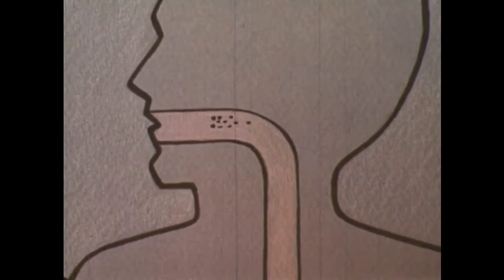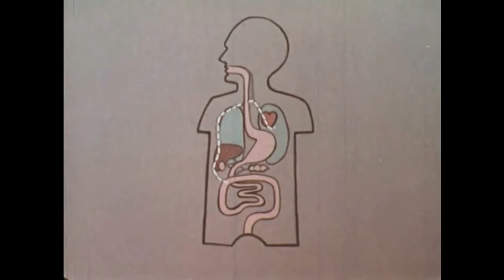STREAKING IN TONGUES - Monster Meat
"Monster Meat" by STREAKING IN TONGUES from the album Life Support.

Rudy Finn

All Footage from “Who Lives With You” by SC Educational Television